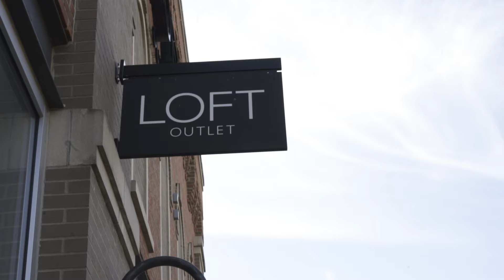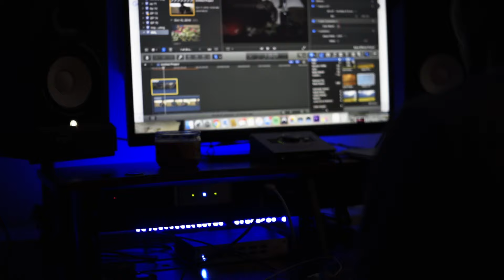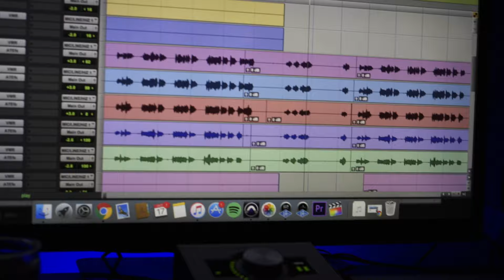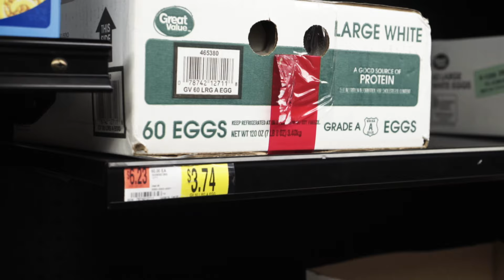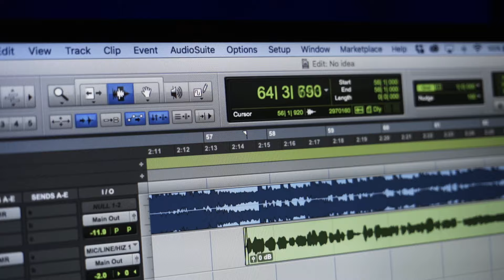DO I START MIXING WHILE RECORDING? (VLOG #75)